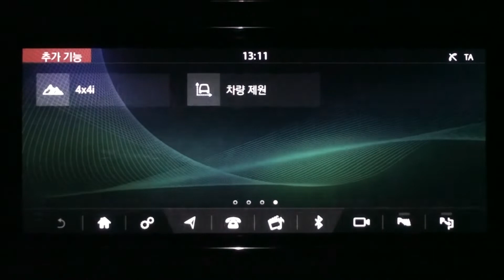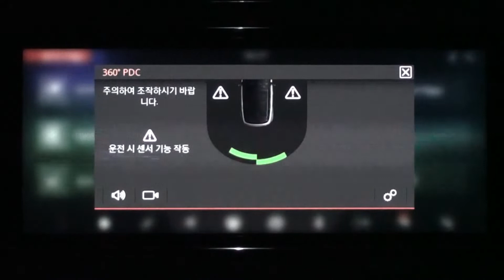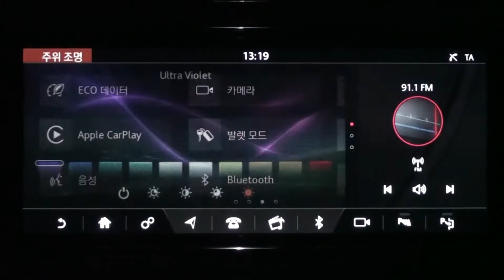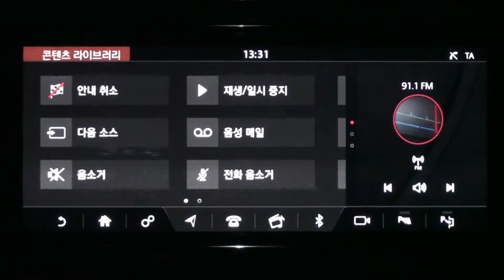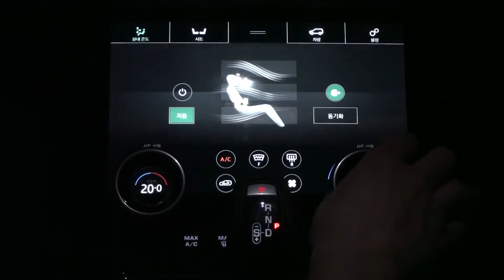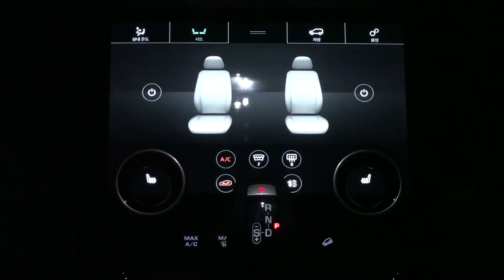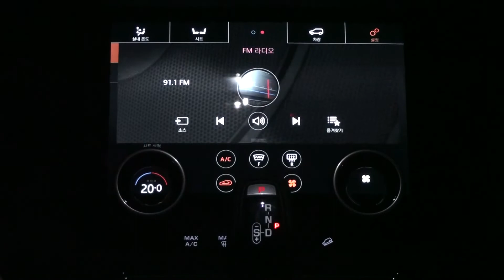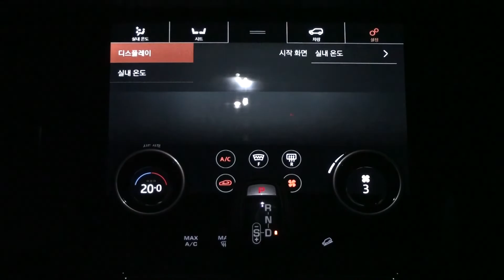뉴 레인지로버 이보크 리뷰 - 기능과 사용법 위주로 알아보는 전혀 새로운 리뷰 3/3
20년형 뉴 레인지로버 이보크 리뷰의 총 3편 중 마지막 입니다.

1편: 익스테리어 디자인 및 인테리어 살펴보기
2편: 핸들과 TFT 계기판
3편: 터치 프로 듀오

일반적인 리뷰와는 다른 기능과 사용법 위주로 알아보는 리뷰 입니다.
이번에 리뷰형식으로 간단히 살펴보고 가까운 시일내에 현미경으로 들여다보면서 구석구석 숨은 사용법에 대해 자세히 알아보도록 하겠습니다.

감사합니다.